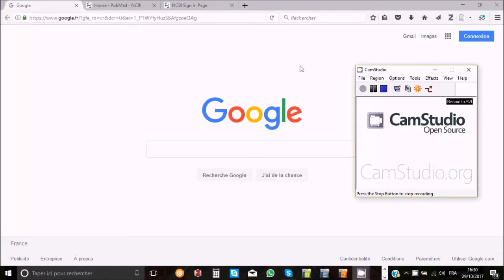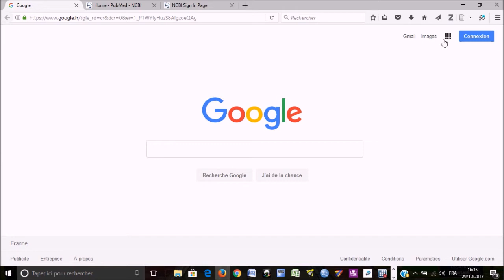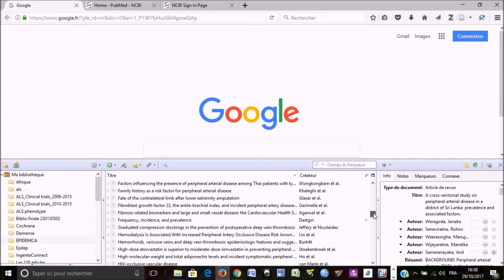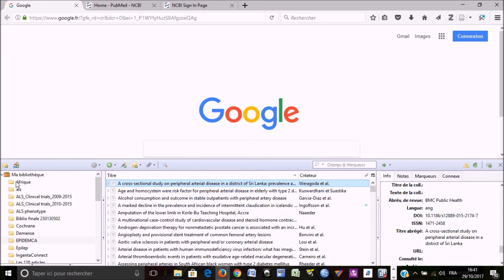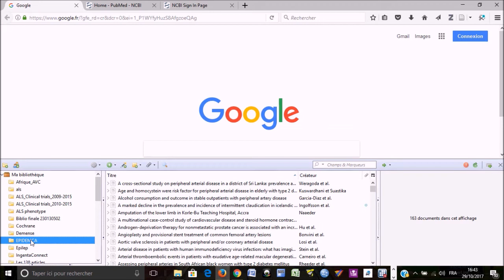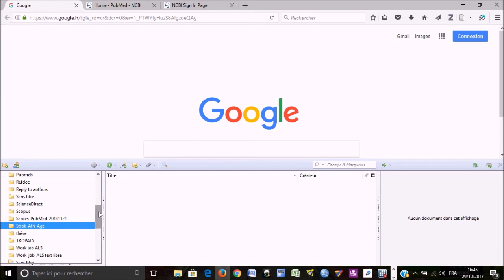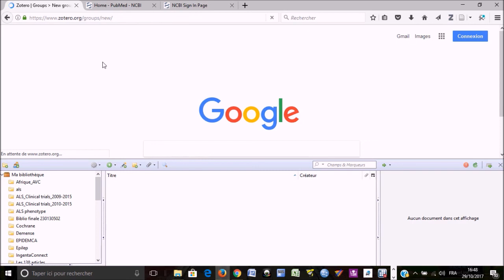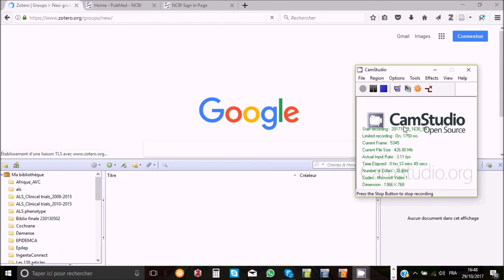ZOTERO COURS 1a _Dr BELLO Hamidou REPREMAF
Cours du Réseau de promotion de la recherche médicale en Afrique